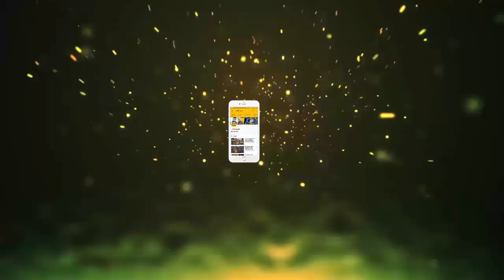6600 करोड़ की शादी, 72 दिन में हो गया तलाक, आलीशान शादियों का ऐसा रहा हाल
6600 करोड़ की शादी, 72 दिन में हो गया तलाक, आलीशान शादियों का ऐसा रहा हाल|| Jmd News Updates ||

There are very luxurious marriages in the world. Such weddings in which millions of rupees have been spent. Today we will tell you about some such weddings, which are being discussed in the discussion because of the expensive.

Virat Kohli married girlfriends and actress Anushka Sharma in Italy on December 11. According to reports, this grand wedding costing 75 to 100 crores has been spent. From 45 to 50 thousand rupees only one day spent a guest was spent.

Aarti-Aditya Vishnu

Dr. Aditya Vishnu, daughter of Dr. Ravi Pillai, daughter of NRI businessman of Kerala, Dr Aarti, was married in the royal fashion. About 60 crores of rupees were spent on this marriage. Wedding air-conditioned pandal was prepared at 40,000 square feet (8 acre). About 30,000 guests from 42 countries attended the ceremony.

Saeed Gustrivev - Khadija Wajhakhova

Kazakhstan's oil tycoon and multi-billionaire Mikhail Gustrive had shed money like water on the son Saeed's wedding. Saeed Gustariv, 28, was married to Khadija Wajhovova, 20 years in March last year. Bridal Khadija wore Diamond Eli Saab gown of Rs 16 lakh in marriage. It was specially requested from Paris. It is said to be the world's first billion dollar wedding. According to media reports, it spent Rs 6600 crores in it.

Prince Charles - Lady Diana

Prince Charles of Britain married Princess Lady Diana on 29 July 1981. The price of Lady Diana's gown was only about $ 13,000. About $ 110 million (about Rs 746 crores) was spent in their marriage.

Mohammed bin Rashid Al Maktoum - Princes Salma

Sheikh Mohammed bin Rashid Al Maktoum, ruler of the United Arab Emirates, was married to Prince Salma in 1981. His wedding cost $ 100 million (about Rs 670 crore). More than 20 thousand guests from all over the world attended the wedding.

Seimanto-Sushanto Roy Sahara

Sahara Group owner Subrata Roy Sahara had spent Rs.550 crores on the marriage of his two sons (Seimanto and Sushanto). The wedding venue was set in Lucknow.

Vanisha Mittal - Amit Bhatia

Wishisha Mittal, daughter of Steel King Lakshmi Mittal, married investment banker Amit Bhatia. About Rs 514 crores was spent on both the marriage. In 2004 the wedding in Paris took place around the world.

Kim Kardashian-Chris Hamparis

Kim Kardashian and her former husband, Chris Humpris, have survived for a very short period despite being expensive. The marriage of both of them lasted only 72 days. His wedding cost $ 10 million (about Rs 65 crore).

David Beckham-Victoria Adams

The wedding of David Beckham and Victoria Adams took place in 1999. Both of them had spent about 9 million dollars (about 60 million rupees) in marriage.

Chelsea Clinton - Mark Mewswensky

Former US President Bill Clinton's daughter Chelsea Clinton was married to American banker Mark Mazavansky in 2010. Their wedding cost was about $ 4.5 million (about 30 million rupees).